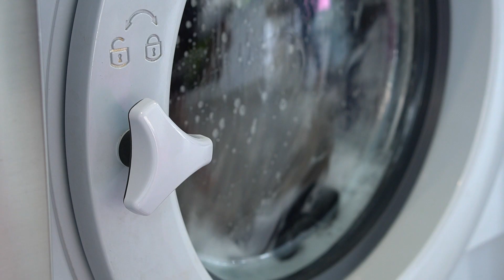Why BrandONE? Testimonial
Dan D'Aquisto, Co-Founder of LaundroLabs, explains why he chose to partner with BrandONE.

ACCELERATED GROWTH FOR EXCEPTIONAL BRANDS.
Franchise development experts dedicated to helping you achieve your objectives.
We are a passionate group with over 200-plus years experience. We have a knack for getting to know brands and helping them achieve their goals by connecting them with the best candidates.